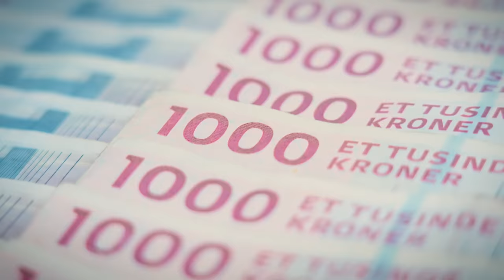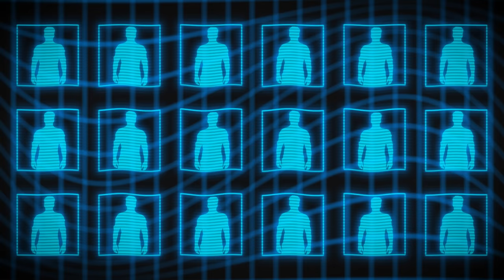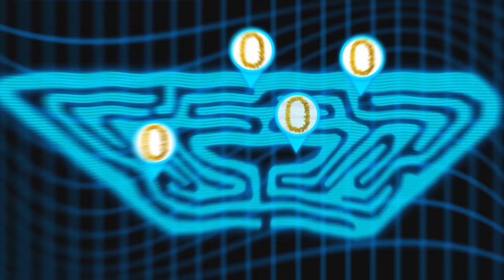100.000 kr FANGELEG med kendte YouTubers!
VELKOMMEN til vores gameshow!🏆 I de næste 4 videoer på vores kanal kommer 18 YouTubere til at dyste om 100.000kr! De skal igennem en masse udfordringer, hvor de med blod, sved og tårer, skal forsøge at slå sine modstandere! Vi håber i kommer til at nyde disse 4 afsnit af Jas & Mikas Store Gameshow - vi har gjort os rigtig umage!

Videoen er redigeret af Mikkel Ørskov.